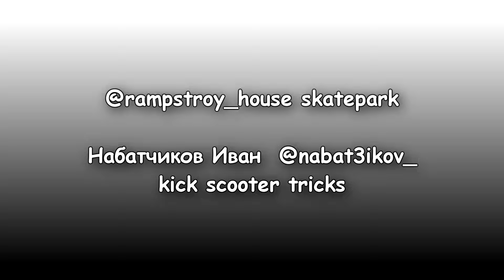трюки на самокате Ваня Набатчиков @nabat3ikov_ x Rampstroy House skatepark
трюки на самокате, съемка в Москве в скейтпарке RampStroy House м.Шоссе Энтузиастов, 31 с36

Компания РампСтрой строит скейтпарки для проведения соревнований.